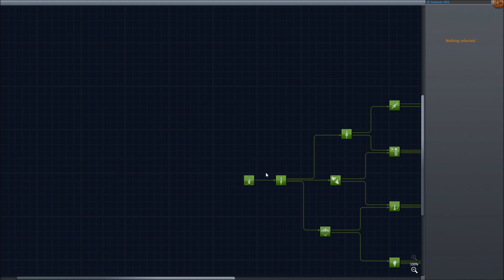Kerbal Space Program #54 - Rafael Kerman's Journey Home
We check out Update 0.22 Career Mode and Science in Kerbal Space Program, an amazing "space exploration simulation" indie game currently in development by Squad. It's great fun, Kerbals are adorable, and you can purchase the full game at the moment for $23 US at their website linked below. They're going Minecraft-style, increasing price as they develop more of the game, so grab it soon for all those juicy, free updates in the future.

[This video is commentary in nature and is instructional as well as entertaining. Also, Squad gives permission